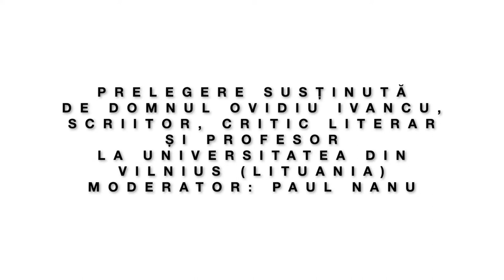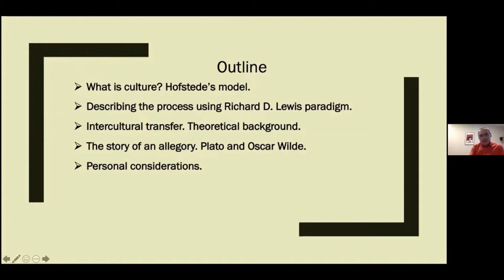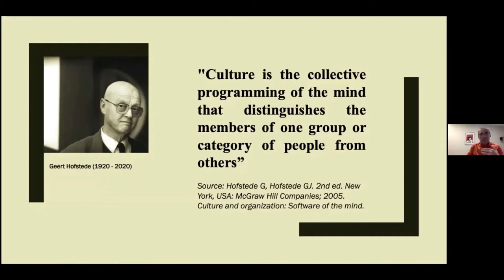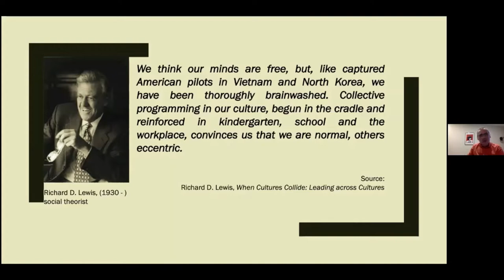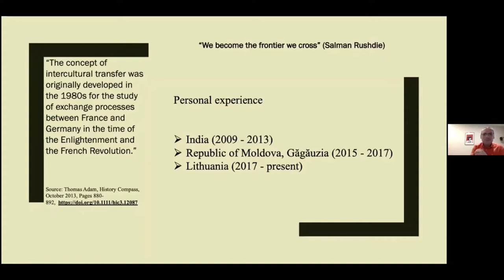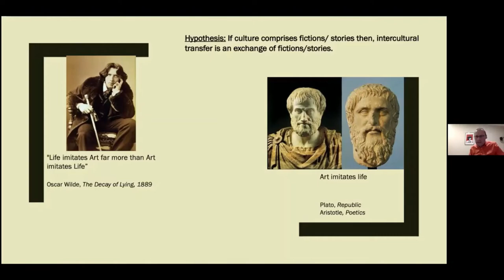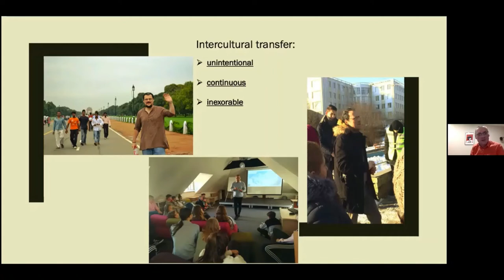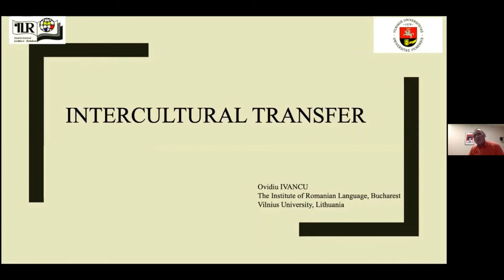Ovidiu Ivancu în dialog cu publicul românesc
12 COMUNICARE, PROMOVARE INSTITUȚIONALĂ/12.2 Comunicare Online /Proiect de management 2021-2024